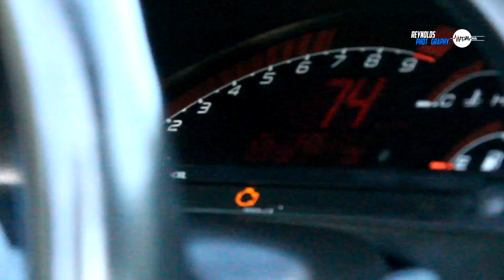Honda s2000 S2K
2008 Honda s2000 take on the mountains of Vodno in Macedonia.
Supported by: ReynoldsTV